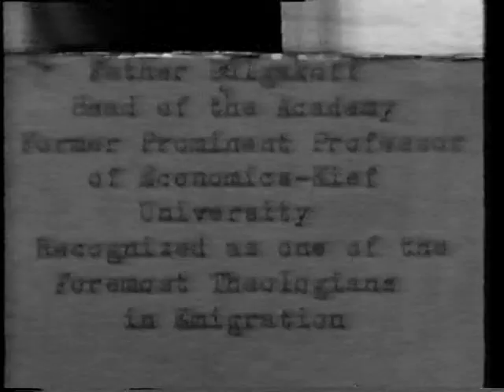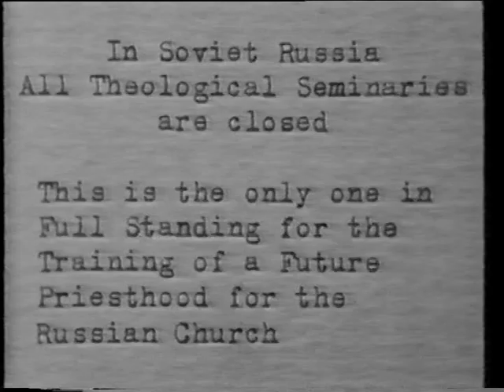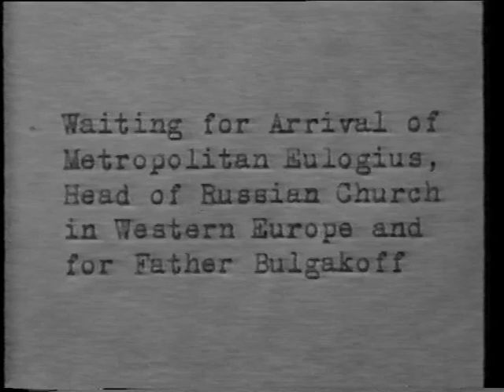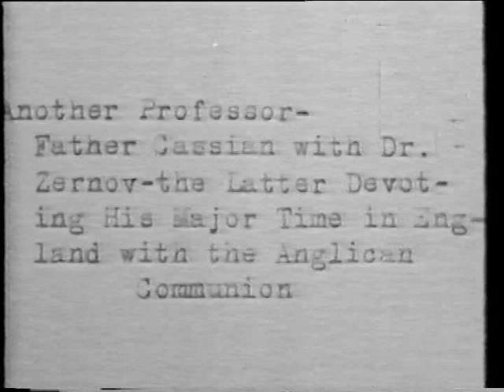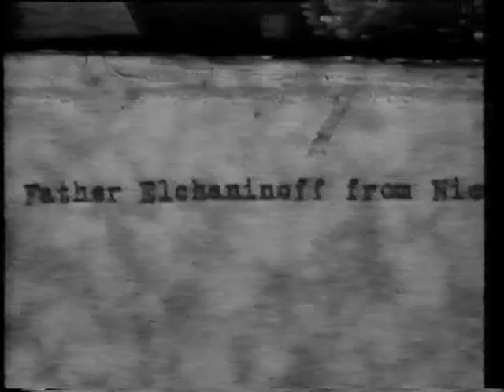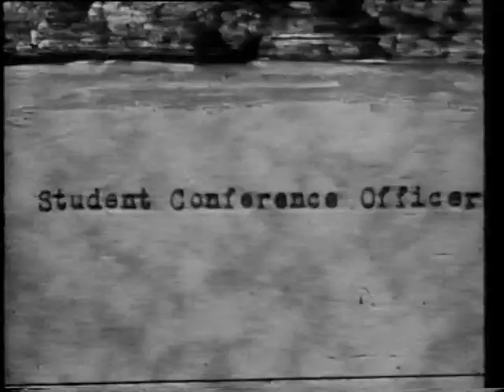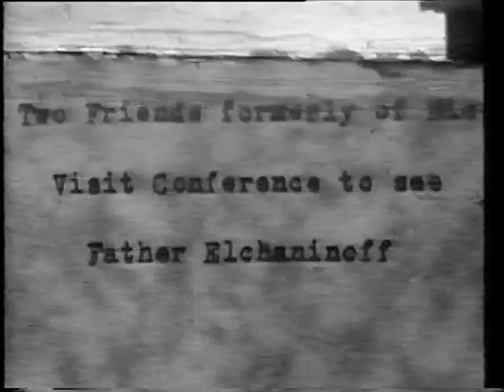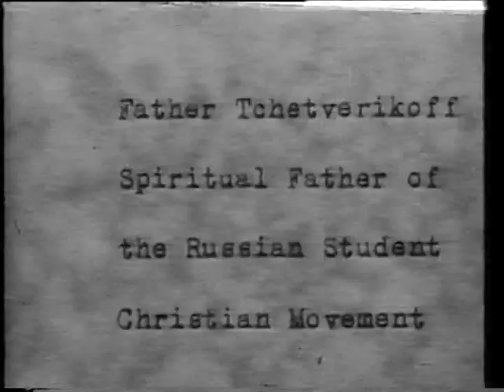The School of Paris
The video shows Christian orthodox thinkers from the St Sergius Institute, the Russian Student Christian Movement, the journal The Way (Put')... Among them Saint Maria Skobtsova, bishop Evlogi, Fr. Sergius Bulgakov, Fr. George Florovsky, Boris Vysheslavtsev, Vladimir Iljine, Vassili Zenkovsky, Anton Kartachov, Nikolai Zernov, etc... The film was done by the YMCA between 1926 and 1934.
Antoine Arjakovsky, The Way, Religious Thinkers of the Russian Emigration and Their Journal, 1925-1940, translated by Jerry Ryan, edited by Michael Plekon and John A. Jillions, Foreword by Rowan Williams, Notre Dame University Press, 2013.